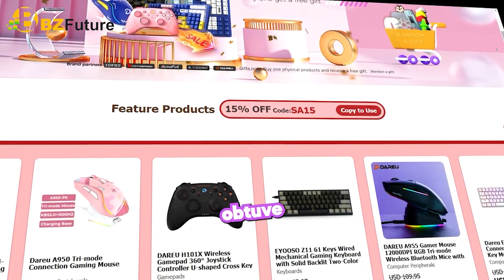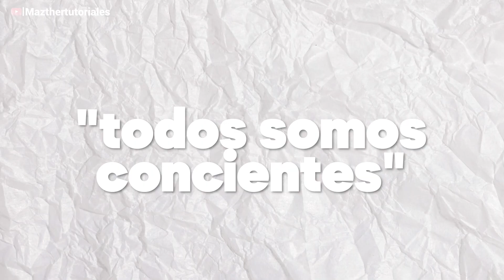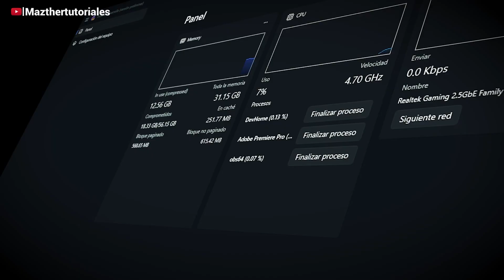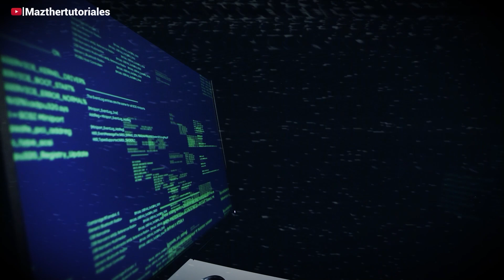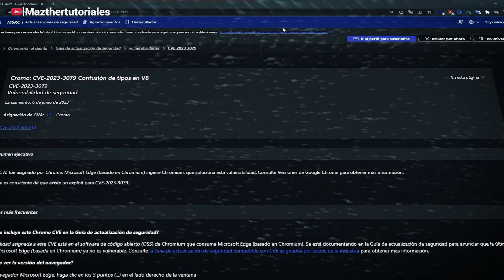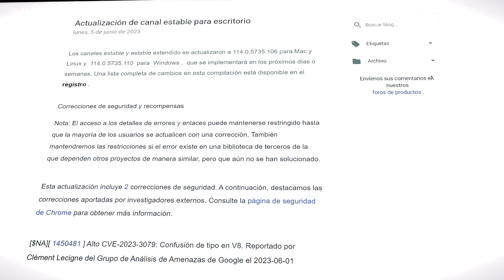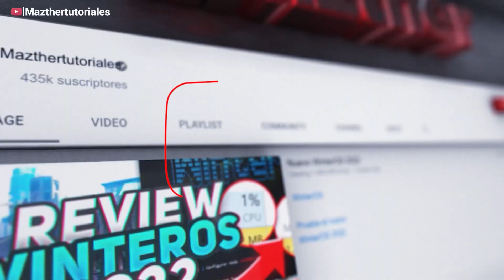Cuidado con Google Chrome / M4LW4RE PELIGROSO ⚠️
¡No permitas que tu experiencia en línea se vea comprometida! Es crucial que estés al tanto de la situación actual: Google Chrome, uno de los navegadores web más populares, está enfrentando una seria amenaza de malware.

La seguridad de tus datos y tu privacidad están en riesgo. Este malware malicioso puede infiltrarse en tu navegador y acceder a información sensible, como contraseñas, historial de navegación y datos personales. Los ciberdelincuentes están aprovechando esta vulnerabilidad para perpetrar ataques y robar información confidencial.

Para protegerte a ti mismo y a tus dispositivos, es fundamental que tomes medidas inmediatas. Actualiza tu versión de Google Chrome a la última disponible, ya que muchas actualizaciones contienen correcciones de seguridad importantes. Además, asegúrate de tener un software antivirus confiable instalado y actualizado para detectar y eliminar cualquier amenaza potencial.

SUPER TUTORIALES
Aumenta Señal de Wifi